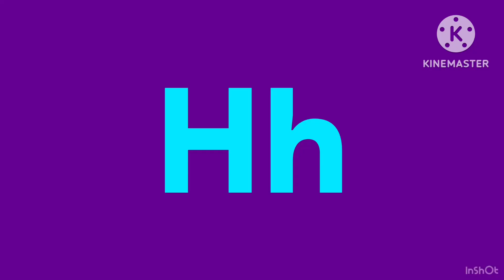Artistic alphabet (V2) (No transition)